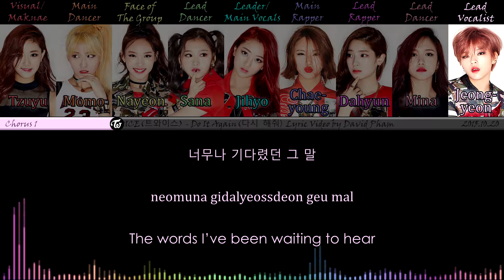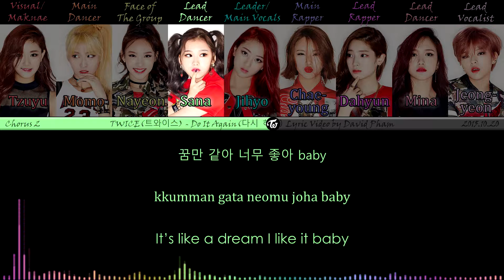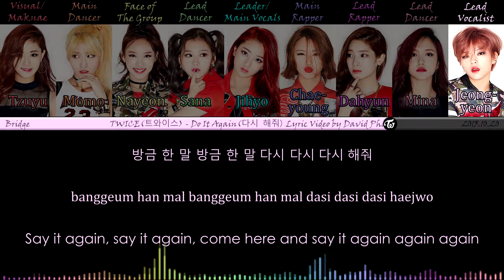🔴 TWICE (트와이스) - Do It Again (다시 해줘) [Han/Rom/Eng] Color Coded Lyrics | Spectral KPOP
Spectral KPOP | Season 1, Episode 15, Part (1/3).
TWICE (트와이스) - Do It Again / Say It Again (다시 해줘) [Hangul/Romanization/English] Color Coded Lyrics

Song: Do It Again (다시 해줘)
Artist: TWICE (트와이스) [Nayeon, Jeongyeon, Momo, Sana, Jihyo, Mina, Dahyun, Chaeyoung, Tzuyu]
Label: JYP Entertainment
Album: THE STORY BEGINS
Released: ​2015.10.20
Lyrics/작사: JYP (박진영)
Composer/작곡: Glen Choi, Fingazz
Arranger/편곡: Fingazz​

-Line Distribution
-Center/Spotlight Distribution
-Screen Time Distribution
-Misheard Lyrics

▼Channel Info▼